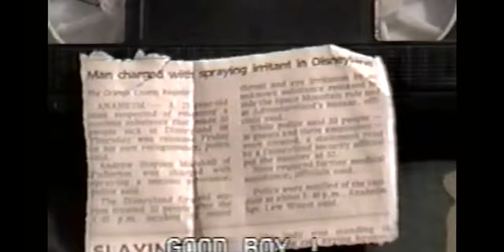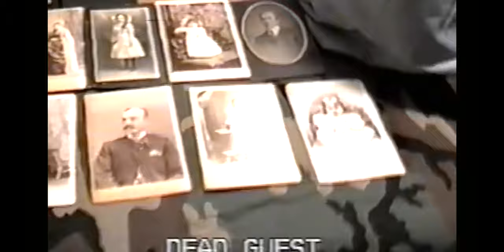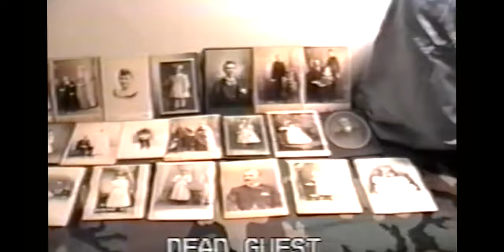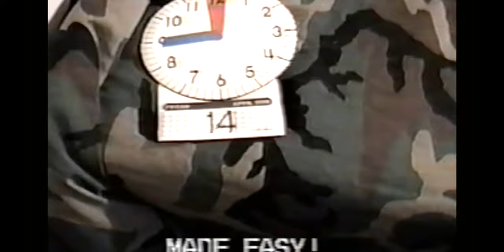JERRY HILL 199 M NY 252958 VHS-8k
From the DR.RIP Youtube channel.
I didn't really mean to become a collector of strange and obscure VHS. For about 10 years I've made notebooks using original VHS boxes of popular movies to sell at comic cons and craft shows (you can find those or on Instagram @toddwerkhoven). Initially I would visit all the Goodwill and second hand stores around Portland, but then I discovered the Goodwill Outlet, or "The Bins" as they're sometimes known. The Goodwill Outlet isn't a regular retail store with a somewhat fixed inventory, but a warehouse filled with 4'x16' plastic bins that are the repository for all the things they weren't able to sell at the regular Goodwill stores, and priced by the pound. Usually there are about 30 or so of the bins set out at a time, in groups of 8. The bins are set out for an hour or so, and then rotated out for a new one, meaning that things are not in the store for very long before they're carted off to the dump. The Outlet bins also had *hundreds* of VHS tapes come through. While building my stock of notebook VHS tapes (mainstream titles for the most part, nothing collectable or rare), I started noticing some of the stranger tapes that would surface, and I quickly became fascinated by them. Instructional tapes, travel tapes, obscure how-to tapes, and sometimes unlabeled or hand-labeled tapes. Red Letter Media's "Best of the Worst" series on YouTube is a favorite of mine, and I knew there were other people out there who would appreciate the random and weird tapes I was finding. I couldn't keep the strangeness to myself, and felt a need to keep these tapes alive and from being completely lost to history. The only thing that made sense was to start my own YouTube channel and share them with the rest of the world.

It's been a few years since my discovery of this particular tape, so I don't have many strong memories. I looked back at my initial Facebook post from a few years ago when I first posted the tape, and was reminded that I did see some other tapes along with this one at the Bins. I mentioned military tapes and counter intelligence tapes and terrorism tapes, but they must not have been very interesting because I passed on them. Many of the VHS tapes surrounding this one look like the typical grandfather's collections: WW2 tapes, History channel tapes, vintage military planes, random war documentaries, golfing tapes, tapes of programs that seem like they'd run at midnight on some weird TV channel that needed content...those types of tapes. Pretty standard and boring. I see those types of tapes all the time, and I rarely get them (mostly due to the fact most are boring and poorly made, and many are still under active copyright so I wouldn't be able to post them anyway), so I passed on them and only noted the "military grandpa" aspect of it all. I remember being ecstatic finding this tape, though. It was full of mystery, but in a more dangerous way, with its cryptic numbers, the strange and enticing "VHS COPY of PERTINENT SEGMENT" type, and the creepy "JERRY HILL" hand-written on either side. It's the type of tape I always hope to find, but rarely do.